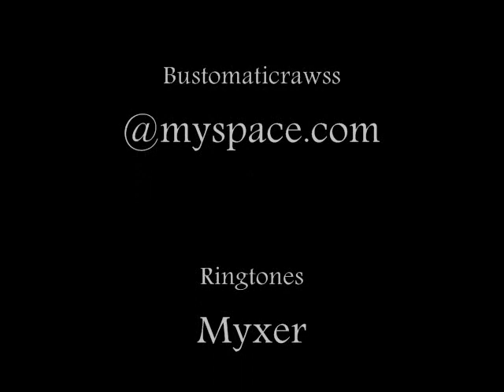Mega Man Song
H.Flick music